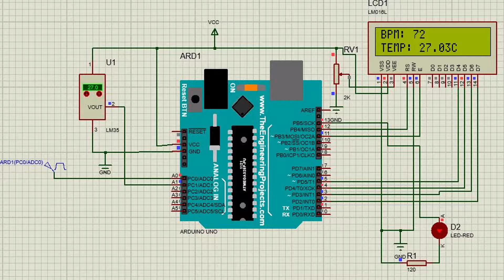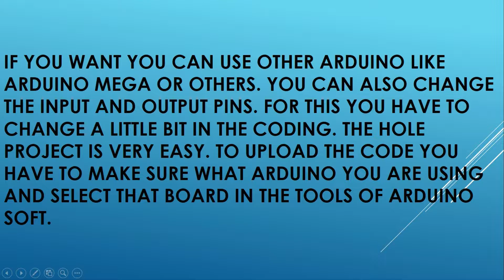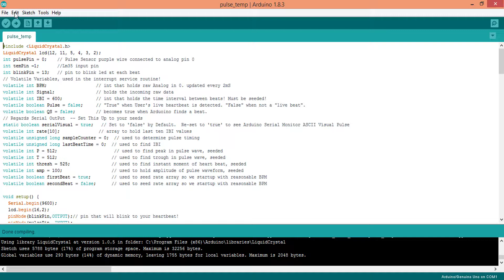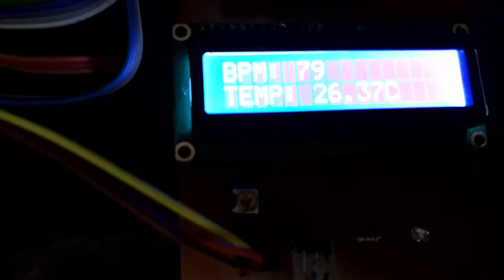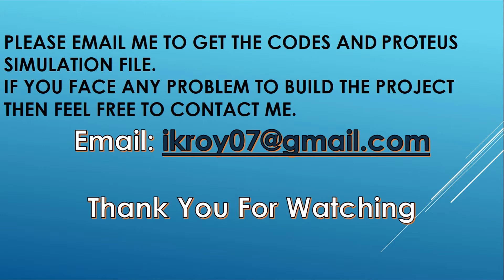Heart Bit Pulse and temperature monitor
This is a project on Heart Bit pulse and Temperature monitoring for human. Here I use Pulse sensor and Temperature sensor LM35. The output is displayed with a LCD Display. I have used PCB Board here but it is easier to use breadboard.